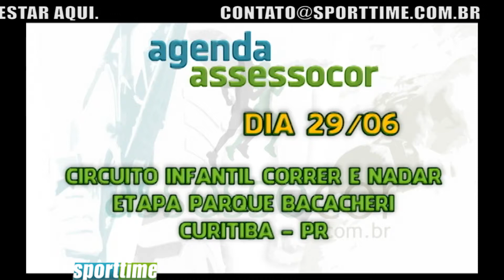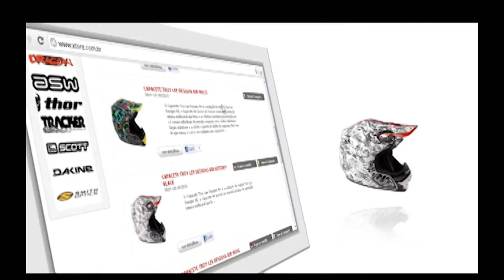2ª ETAPA DA COPA BRASIL DE XCO E AGENDA ASSESSOCOR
Programa de esportes de Curitiba. O Sporttime recebeu Celso Ribas do blog Jacusdeduasrodas trazendo as notícias do mountain bike, Celso Ribas registrou as emoções da 2ª etapa da Copa Brasil de Mountain Bike Cross Country que aconteceu em Campo Largo. Em seguida tem agenda Assessocor